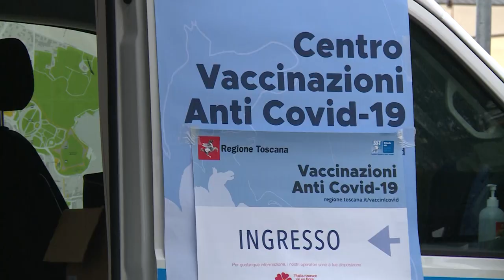Il camper vaccinale dell’Usl Toscana sud est torna a scuola: prima tappa al parcheggio Rossellino